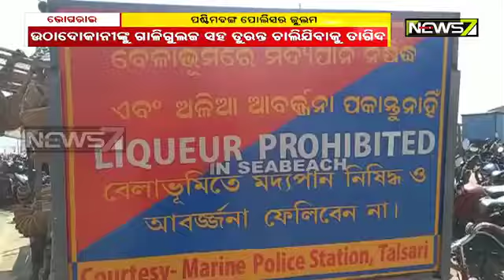ଉଦୟପୁର ବେଳାଭୂମିରେ ପଶ୍ଚିମବଙ୍ଗ ପୋଲିସର ଜୁଲମ